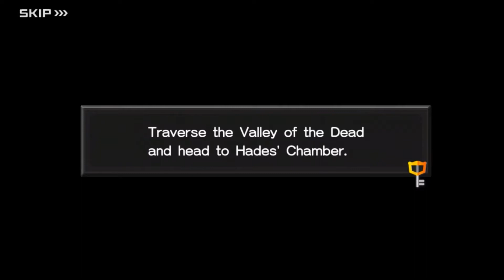Quest 311-325 [ENGLISH] Kingdom Hearts Union X | PART 17 Cutscenes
Kingdom Hearts Union X [Cross] English Cutscenes for Quest 311-325 PART 17.

Here are the cutscenes for Quests 311-325 where you as the keyblade wielder explore the Underworld in Olympus Coliseum.

Olympus Coliseum
00:11 - Quest 311
00:19 - Quest 314
08:08 - Quest 316
10:31 - Quest 317
10:55 - Quest 319
11:36 - Quest 325